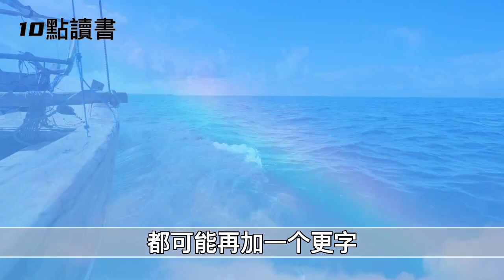【十點讀書】挺過一場大病之後才明白:忙忙碌碌大半輩子.什麽才是你的.